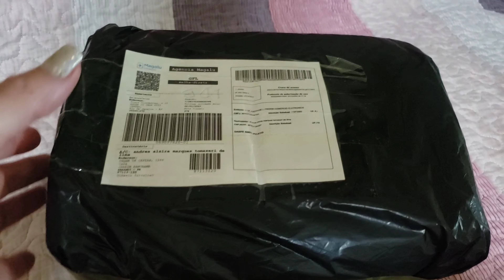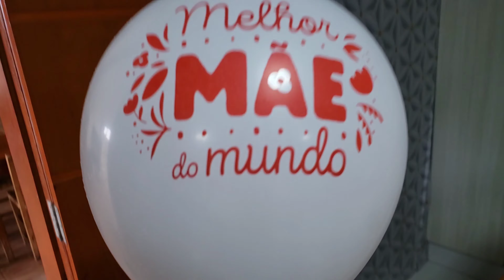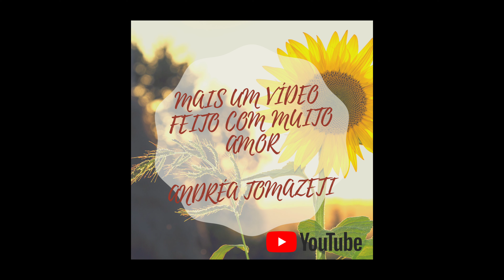Ano novo, voltando a rotina de dona de casa/ Recebido PAGO.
VIDEO DA CURA DO CANCER DA MAMÃE.